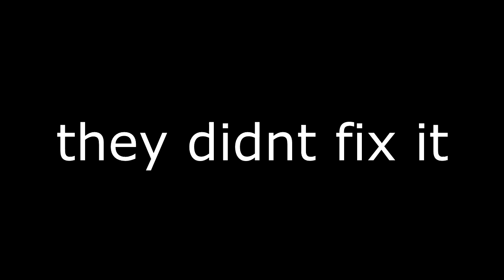This Update Is AMAZING!!!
+Timestamps+
0:00 Subscribe for a free bundle (scam)